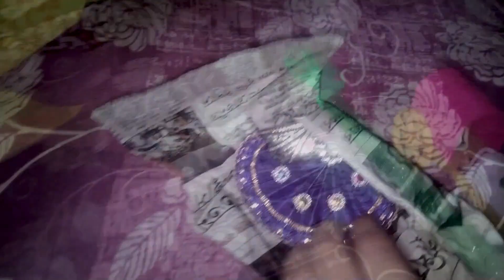ঘোরাঘুরি,মেলায় যাওয়া,কেনাকাটা,রান্নাবান্না,খাওয়াদাওয়া,আড্ডা 🤷সব মিলিয়ে একটা জমজমাট জগাখিচুড়ি ব্লগ ।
পয়লা বৈশাখের কি কি কেনাকাটা হল /...

আমি আর আমার ননদ দুজনে মিলে আ... সুইডেনে বাচ্চার চাহিদা পূরণের টাকা দে. | আমার এই চ্যানাল এ প্রথম নববর্ষ তো. আমার সন্তান বলে, আমি কয়জন কে বা. Meena: Meenar Bondhu Onu (Bangl... Radha's story part -25/রাধার বর রাধা... বাড়ির ঠাকুর ঘরে ভুলেও এই ৩টি জিনি. বর্তমান যুগের প্রেম অনেক টাই এই রকম.

পুতুলের ঘর আর রান্নাবাটি কিনলাম?.

Goru Bihu || Bihu || Assamese Come.

নতুন ঘরে ইনশাল্লাহ আজকে যাব শাশু.

Radha's story part -28/ আজকে রাধা. আমার এই চ্যানাল এ প্রথম নববর্ষ...

Puja Chole Jache Amra Hyder...

মন মানে না কিছু মন বোঝে না | Bangl...

মাছ বাজারে গিয়ে কি কি মাছ কিনে আ...

II A short trip to Teesta Barrage II...

ঈদের বাজেট ফ্রেন্ডলি বুটিক, পেইজের...আমার এই চ্যানাল এ প্রথম নববর্ষ...

II A short trip to Teesta Barrage II...m

ঈদের বাজেট ফ্রেন্ডলি বুটিক, পেইজের. আমার এই চ্যানাল এ প্রথম নববর্ষ...Baraxun - বৰষুণ | 17th Apr 2023 | ...

Mere Bhai Ka Birthday Celebration... বড়ো লোক ছেলের ভিখারি মা | Boro অভিশেষ বড়াৰ মৰাণৰ এক মানুষে

Maafi kya maangu main- Maruti M...

Summer Toners | Different Skin Ty.

| আজকে বানানো হলো স্পেশাল রেসি.

শালা-শালী নিয়ে শ্বশুরবাড়িতে প্রথম বাবা.

ফেসবুক ভিডিও ডাউনলোডের সহজ উ...কুত্তার বাচ্চা ফুট ফুটে সুন্দর | Doyel Agro

Horlicks চেটে চেটে খাবো | Dramatic... Bengali Vlog # নতুন করে ডাক্তার দে. চুকনগরে আব্বাস এর চুঁইঝাল মাটন | A... ॥ সকালে ঘুম থেকে উঠেই কোমর বেঁধে... আফ্রিকায় এই রাখালের কয়টা গরু আ... দাজ্জালের আগমন ও ফিতনা | কিয়ামতে. পুলিশের গাড়িতে মামলা দিলেন পুলিশ ব...

Vlog 30 | Review of the beautiful w.

Live: ৪৩° গরমে জ্বলবে বাংলা, ১১-৪ ...

Boshikoron Kobojer Kamal | Come.

বাংলাদেশের পায়ে ধরলেও পেঁয়াজ আম. ডিম দিয়ে সোয়াবিনের এই রেসিপি কষা .

Bengali Wedding Video || Trishita...

চিংড়ী শুটকী ভর্তা || Chingri Shutki V...

এই পরোটা একবার খেলে রোজ বানা... পায়েস একবার এইভাবে বানিয়ে ফেলুন.

জিলেটিন,আগার আগার পাউডার ছাড়া.

সেরা স্বাদে ব্রয়লার মুরগি ভুনা রেসিপি .

কাঁচা আমের জেলি | জ্যাম জেলি জে...

হাতের কাছে থাকা শীতের কিছু সব্জী দি...

| আমি সুমাইয়াৰে ছাড়া বাচুম না II @S...

চিলি চিকেন তৈরির সহজ রেসিপি। Ch.অমৃত স্বাদের ঈদ স্পেশাল নওয়াবি সে.

ডিম দিয়ে সোয়াবিনের এই রেসিপি কষা

Husband Ne Dilayi 2 Diamond

ঢেঁড়স আর বেসনের এই নতুন রেসিপি

এই পরোটা একবার খেলে রোজ বানা

ক্রিম ছাড়াই দারুন স্বাদের নওয়াবি সে

পায়েস একবার এইভাবে  আমার নতুন নানী | Doyel Agro

Eid Family Vlog keyacho...

Shopnopuri Tour Guide 2023 | Sho hair cut

husband cut my hair. hair cut

hair cut vlog

haircut vlog bengali

husband cut my hair

husband cuts my hair. Bengali Vlog # এইরকম একটা বিশে.

আমার নতুন নানী | Doyel Agro

Eid Family Vloge keyacho...
Shopnopuri Tour Guide 2023 | Sho...husband cut my hair
cutting my hair
haircut vlogs
husband cuts my hair
husband haircut
i  haircut vlog
women haircut indian What a Business Plan! | Pritam Zeff.
Oviman movie full movie jeet অভিমান
Bujhina Toh Tai (at coo) | Nusra...
CURSED HOUSE | FULL PARANORMA
Anuj Tell Maya He Love Anupama | Anbengali haircut vlog
গ্রিম এর বাড়ি বিয়ে অনেক মঝা করলাম
haircut vlog
৮০ বছরের বুড়া দাদার সাথে ১৩ বছরের. সরকারি তদন্তে বেরিয়ে এলো আসল স... কাল বৈশাখী ঝড়ের রুপ খুব ভয়াবহ || Aটিকটকে ভিডিও করার জন্য বন্ধুর হাত-মাতৃ দিবসে মৃত মা কে মনে করে এই কা বেহুলা সুন্দরীর গ্রাম | বেহুলার কূপ, সো 2 DRUNK PEOPLE AGAIN MET ON .
indian girl haircutvlog
indian women haircut vlog
long haircut vlog bengali
my husband cut my hair
short haircut vlog
vlog haircut
women haircut vlog indian
'মোকা' যেতেই তৈরি 'ফ্যাবিয়ান'ধেয়ে
চুল কেটে
bengali haircut vlog
haircut vlog india
long to short haircut
vlog haircut
women haircut vlogVlog - 09 | Review of the Beautiful .bengali haircut vlog

indian women haircutমঙ্গলচন্ডী পুজোতে গিয়ে দেখা হলো.

My New Partner • Ritika को हशा.

Bengali Vlog # ইন্দ্রর হাতে তুলে দিলা.

Oh ho Jane Jaana | Toddlers Batc .

লাও ঘন্ট|কাতলা মাছের টক|Bengali ...

assalamualaikum chacha